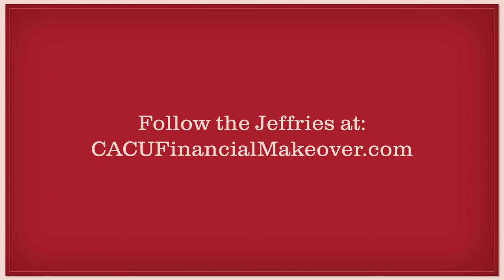Meet the Jeffries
Meet the Jeffries Family. Follow the Jeffries as well as the other Financial Makeover Contestants as they work towards a better financial future at cacufinancialmakeover.com. This credit union is federally insured by the National Credit Union Administration.